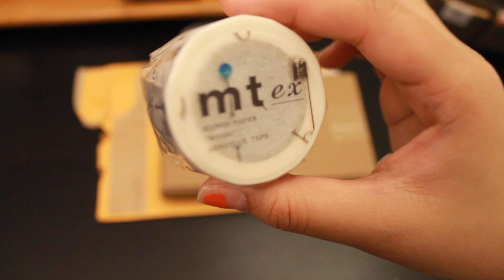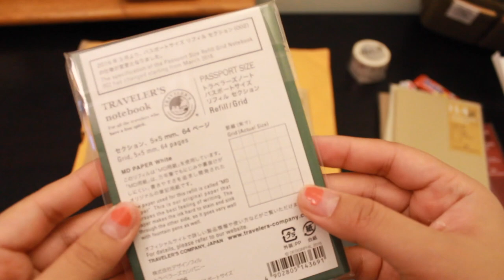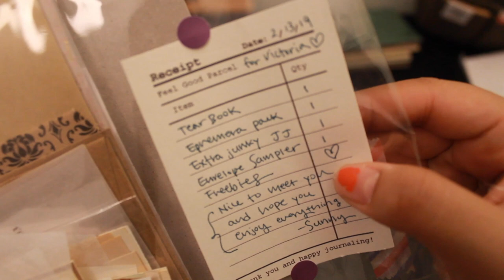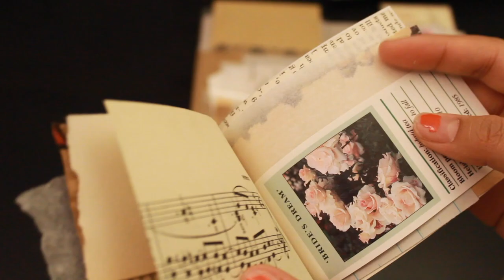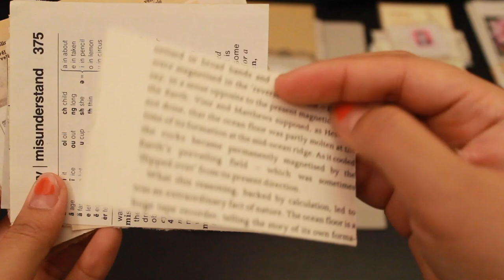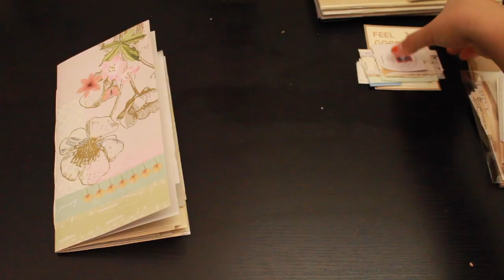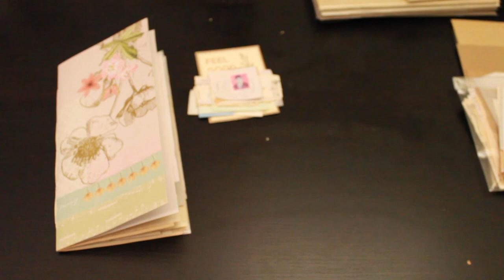1. stationery haul 01: tokyo pen shop & feel good parcel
Hi, this is my first video on YouTube and one of my favorite things to personally watch, a haul :')! I apologize that it's not very good lol I'm still getting the hang of editing videos but I hope you enjoy, nonetheless!

SHOPS:
00:05 TOKYO PEN SHOP
♡ mt Safety Pin
♡ Passport 003 Blank Notebook Refill
♡ 003 Blank Notebook Refill
♡ 002 Grid Notebook Refill
♡013 Blank Lightweight Paper Refill
♡ 014 Kraft Paper Refill
♡ Passport 002 Grid Notebook Refill
♡ Passport 009 Kraft Paper
02:03 FEEL GOOD PARCEL
♡ Tear-Away Booklet (Flower-Themed)
♡ Neutral Toned Ephemera Pack
♡ Evelope Sampler
♡ Extra Junky Junk Journal (Standard Traveler's Notebook Insert)